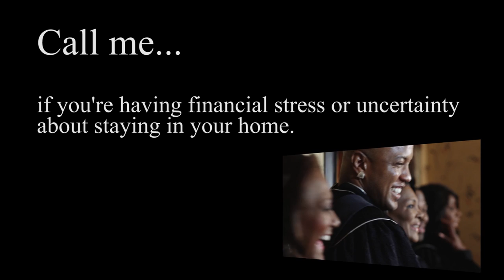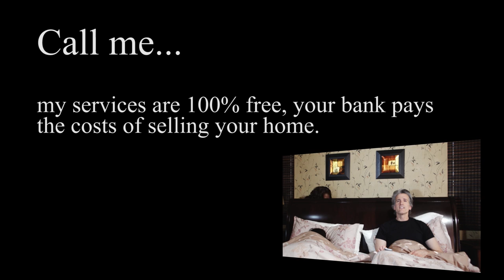Not your typical Las Vegas Short Sale Agent - Part 1 of 3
When you're looking for someone to help you short sale your home or condo, you want someone who cares and is passionate about the service they will provide you.  Mark Karten has proven his abilities to successfully negotiate short sales on behalf of his clients and he can help you, too.   Here's a peek at Mark in action...  Now that the Mortgage Forgiveness Debt Relief Act has been extended through December 2013, now is the time to see whether you qualify for a short sale.

Mark Karten is highly experienced and is a Certified Distressed Property Expert® (CDPE), Certified Foreclosure Alternatives Consultant® (CFAC), Certified Short-Sale Professional® (CSP) and Short Sale and Foreclosure Resource® (SFR).